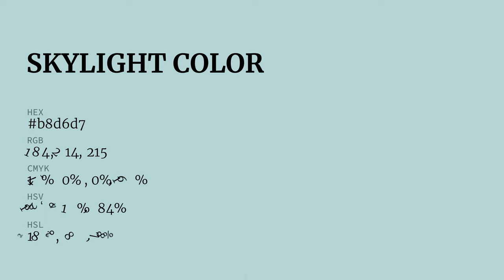Skylight color b8d6d7 hex color - Green color - Warm color b8d6d7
What color is Skylight ? b8d6d7 hex color - Green color - Warm color b8d6d7

Hex b8d6d7 Color Code is also known as Skylight color.